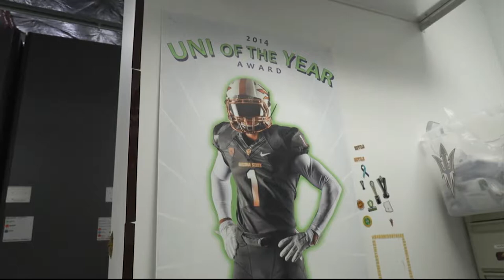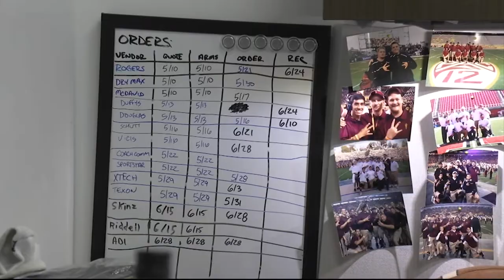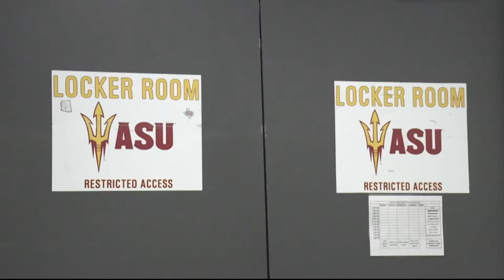ASU equipment team’s endless role | Cronkite News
ASU fans would not recognize an equipments team member if they saw one, but they do recognize their work. The Sun Devil equipment team handles all uniform, and gear for players and coaches.

Video by Bradey King/Cronkite News